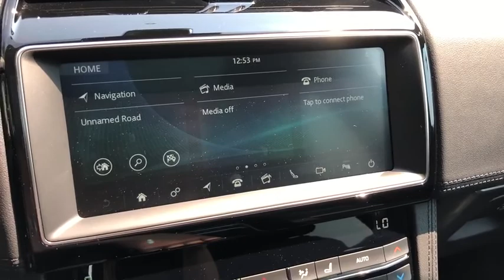2020 Jaguar F-PACE Naperville, Aurora, Bolingbrook, Geneva, Wheaton, IL JP3659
Narvik Black Used 2020 Jaguar F-PACE available in Naperville, Illinois at  Jaguar of Naperville. Servicing the Aurora, Bolingbrook, Geneva,  Wheaton, IL area.
2020 Jaguar F-PACE 30t Prestige - Stock#: JP3659 - VIN#: SADCK2GX3LA640521

1559 W. Ogden Ave

Save $1000s Over Purchasing New! brJaguar Approved Certified! br2020 Jaguar F-PACE 30t Prestige brOnly 11736 Approved Certified Miles brExterior Colorway Finished in Narvik Black brEbony Leather Seating and Interior br6 Year Jaguar Approved Warranty Through 01/02/2026 or 100000 Miles br5 Year 60000 Miles Jaguar Elite Care Complimentary Maintenance brExcellent Condition Inside and Out brCarFax One Owner brbrFull Jaguar Approved Elite Care CPO Maintenance Performed brbrThis Handpicked 2020 F-PACE Prestige is appointed with the finest Advanced Technology Modern Luxury and Dynamic Performance Features and Options Including: brPrestige Package brInstinctive All Wheel Drive with Intelligent Driveline Dynamics brPanoramic Moonroof brInControl Pro Navigation brConnect Pro brInControl AppsbrPro Services and Wi-Fi HotspotbrHeated Front Seating brbrCome discover a living breathing weapon of seduction that only Jaguar can create. Exhilarating performance stunning beauty and artistic design. It will take your breath away and have you begging for more. brbrJAGUAR. THE ART OF PERFORMANCEbrbrEVERY JAGUAR APPROVED CERTIFIED PRE-OWNED VEHICLE INCLUDES: brUp to 6 years or 100000 miles Limited Warranty overage br24/7 Roadside Assistance brComprehensive 165 Multipoint Inspection and Road Test Assessment brReconditioned by Jaguar Factory Trained Technicians using only Jaguar Genuine Parts brVehicle History Check brNo Deductible Warranty brLimited Warranty is Fully Transferable brbrJaguar helped pioneer the concept of Certified Pre-Owned vehicles for the luxury car market. Today the Jaguar Approved Certified Pre-Owned program is known for its comprehensive attention to detail quality and customer satisfaction.brbrVisit us at Patrick Jaguar Land Rover of Naperville 1559 W Ogden Ave Naperville IL 60540 brbr br brbrCall our Sales Department at brbrOur professional staff at Patrick Jaguar Land Rover of Naperville is committed to offering you an honest transparent straightforward and pleasurable luxury car buying experience. brbrThe Patrick Dealer Group is proud to be celebrating its 112th year as Chicagolands premier dealer group.brbrTaking care of you every day Thats the Patrick Promise. brbr***Original in-Service date is the earlier of new-vehicle retail sales or in-use date as reported to or by Jaguar Land Rover of North America LLC.
Navigation system: InControl Navigation Pro|Connect Pro Package|11 Speakers|AM/FM radio|Radio data system|Radio: Meridian 380W Sound System|Air Conditioning|Automatic Temperature Control|Front Dual Zone A/C|Rear window defroster|Memory seat|Power driver seat|Power steering|Power windows|Remote keyless entry|Steering Wheel Memory|Steering wheel mounted audio controls|Four wheel independent suspension|Speed-sensing steering|Traction control|4-Wheel Disc Brakes|ABS brakes|Dual front impact airbags|Dual front side impact airbags|Emergency communication system: InControl Protect|Front anti-roll bar|Low tire pressure warning|Occupant sensing airbag|Overhead airbag|Rear anti-roll bar|Power Moonroof Sliding Panoramic w/ Power Blind|Power Liftgate|Brake Assist|Electronic Stability Control|Exterior Parking Camera Rear|Delay-off headlights|Fully automatic headlights|Headlight cleaning|High intensity discharge headlights: Xenon|Rear fog lights|Panic alarm|Security system|Speed control|Auto-dimming door mirrors|Bumpers: body-color|Heated door mirrors|Power door mirrors|Spoiler|Turn signal indicator mirrors|Apple CarPlay/Android Auto|Auto tilt-away steering wheel|Auto-dimming Rear-View mirror|Compass|Driver door bin|Driver vanity mirror|Front reading lights|Garage door transmitter: HomeLink|Heated steering wheel|Illuminated entry|InControl Apps|Navigation Pro|Outside temperature display|Overhead console|Passenger vanity mirror|Pro Services & Wi-Fi Hotspot|Rear reading lights|Rear seat center armrest|Sport steering wheel|Tachometer|Telescoping steering wheel|Tilt steering wheel|Trip computer|Front Bucket Seats|Front Center Armrest|Grained Leather Seat Trim|Heated Front Bucket Seats|Heated Front Seats|Power passenger seat|Split folding rear seat|Passenger door bin|Wheels: 19 7 Split-Spoke (Style 7012)|Rain sensing wipers|Rear window wiper|Variably intermittent wipers|3.73 Axle Ratio